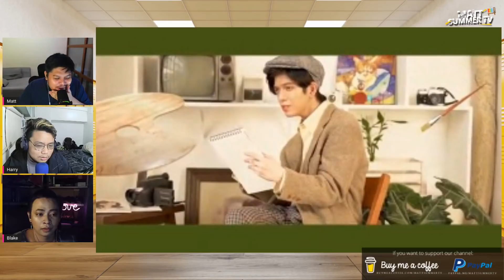He's Into Her - BGYO (Music Video) | Reaction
This is our SECOND TAKE, our second reaction to BGYO.